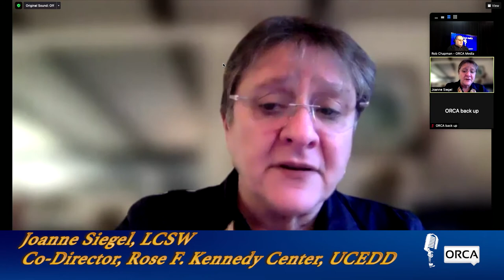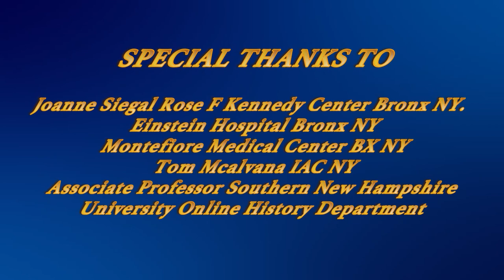Abled and on Air: Rose F. Kennedy Center with Joanne Siegal